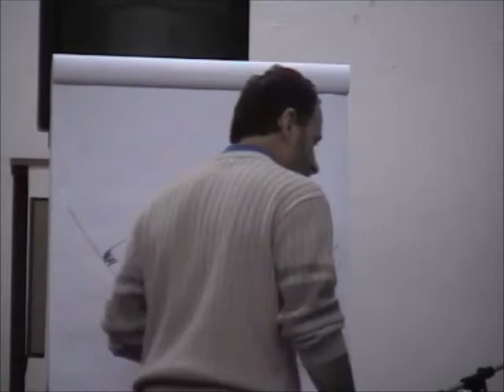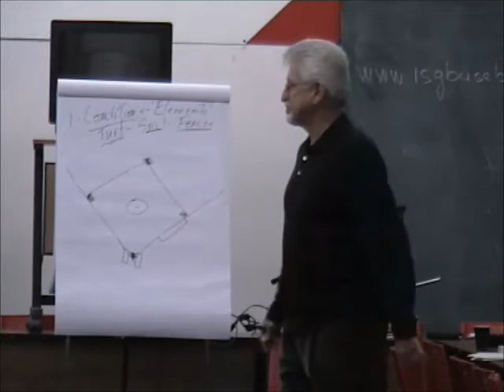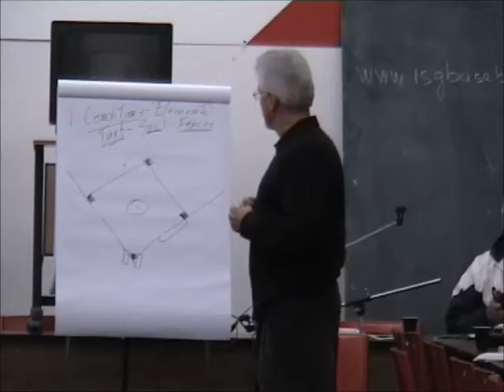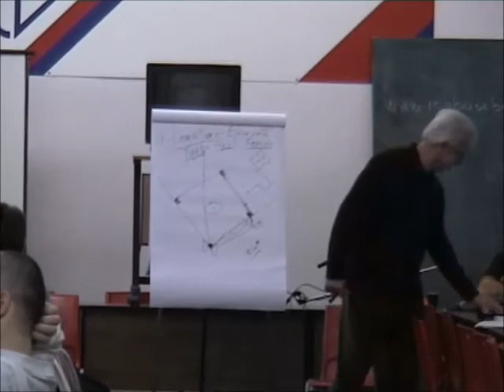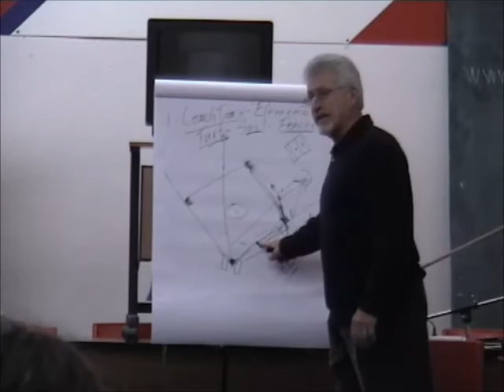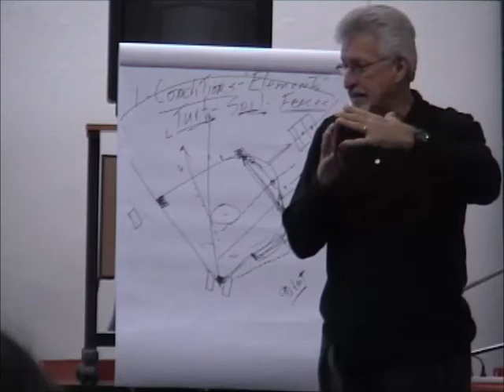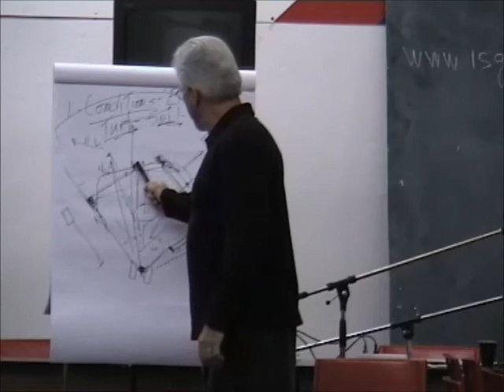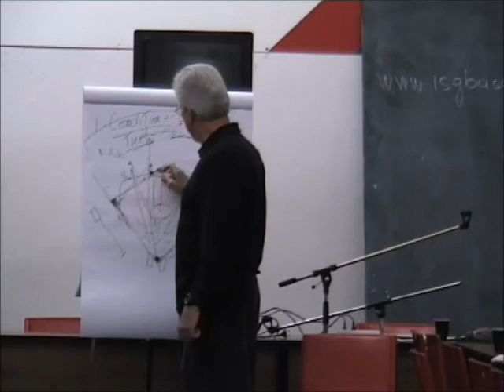Jim Jones Baseball Coach Clinic 2004 Prague Part 12